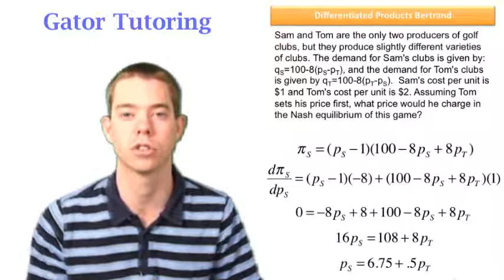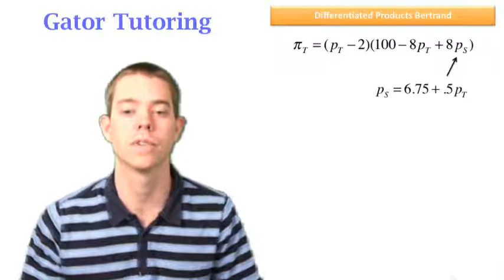Differentiated Products 1st Mover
This video explains how to solve a 1st mover price Competition Game.